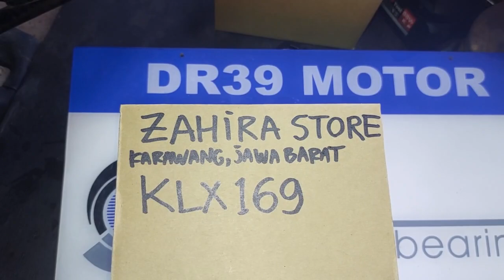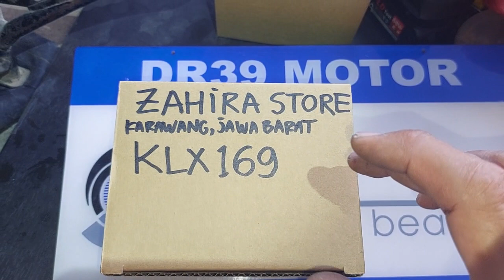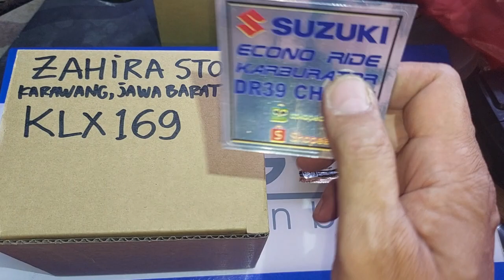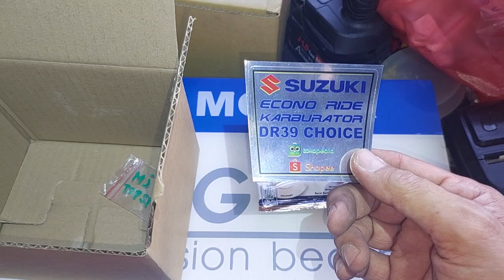KLX169 ZAHIRA STORE KARAWANG JABAR KARBUJECTOR KLX TERIRIT DR39 UNTUK SKYWAVE HAYATE STANDART 125CC